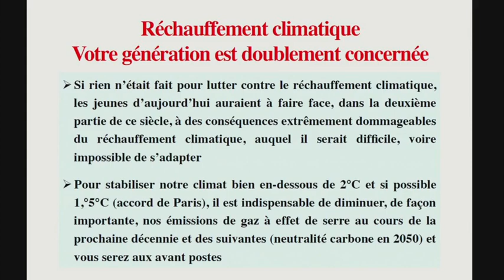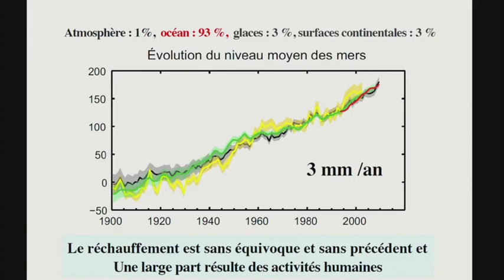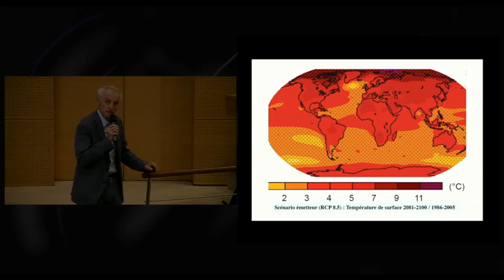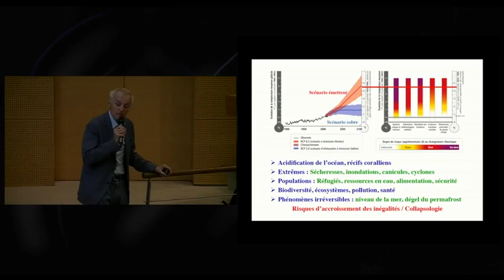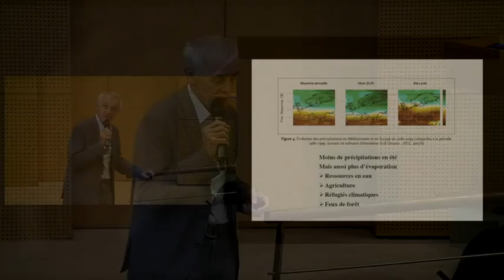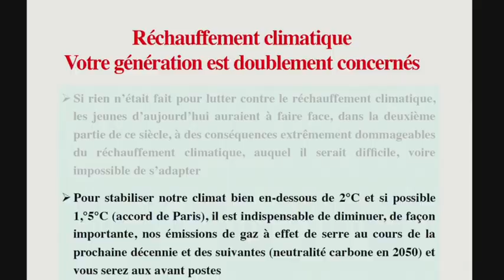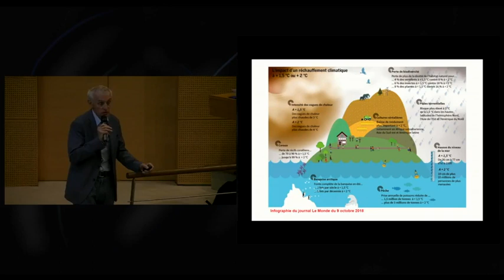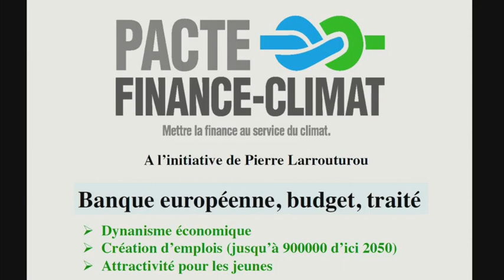[Leçon inaugurale] Jean Jouzel - Réchauffement climatique (2019)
On examinera différents scénarios climatiques, celui du « laisser faire », celui de l’accord de Paris et ceux plus ambitieux d’un réchauffement limité à 2°C, voire à 1,5°C.
Les deux premiers nous emmènent vers des réchauffements moyens supérieurs à 3°C d’ici 2100 auxquels il sera difficile aux jeunes d’aujourd’hui de s’adapter, tandis que les objectifs plus ambitieux ne pourront être atteints que si ces jeunes s’engagent dès maintenant, et tout au cours des prochaines décennies, dans la transition vers une société sobre en carbone

Directeur de Recherche Emérite au CEA, Jean Jouzel a fait dans cet  organisme l’essentiel de sa carrière scientifique largement consacrée à la reconstitution des climats du passé à partir de l’étude des glaces de l’Antarctique et du Groenland.